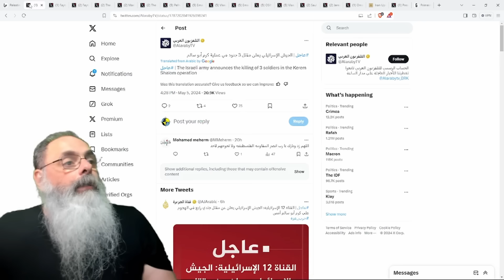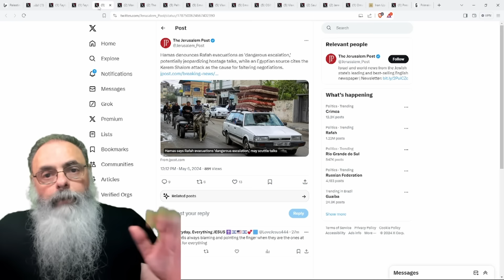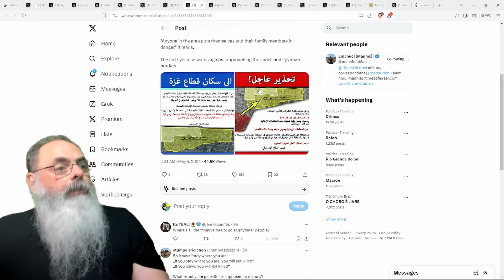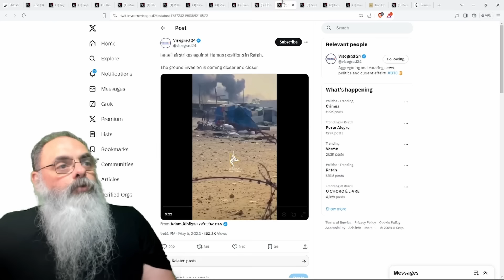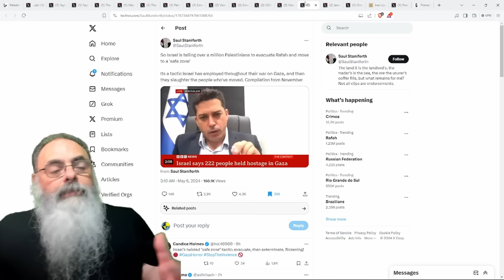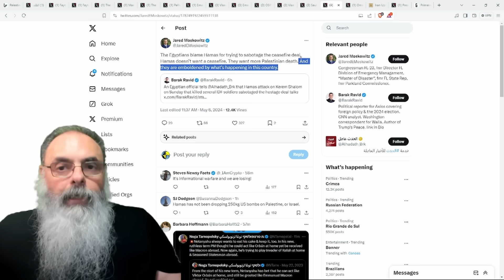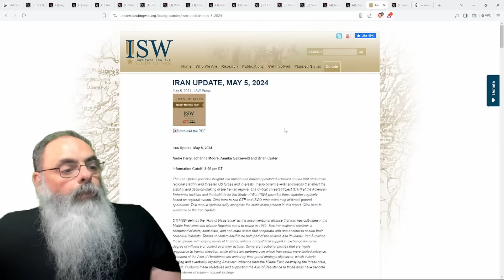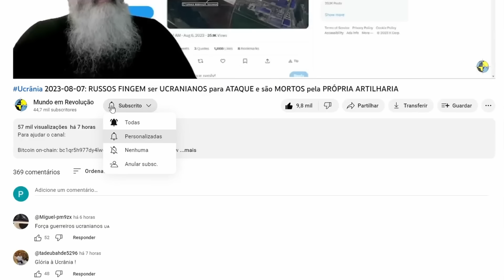Israel 2024-05-06: ACORDO de CESSAR-FOGO COLAPSA e ISRAEL INICIA OPERAÇÃO em RAFAH com REALOCAÇÃO